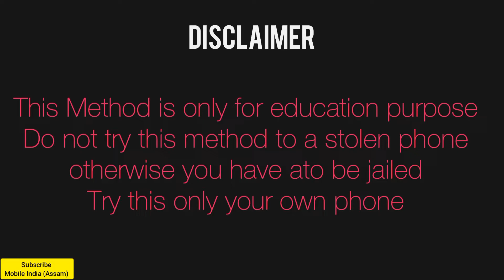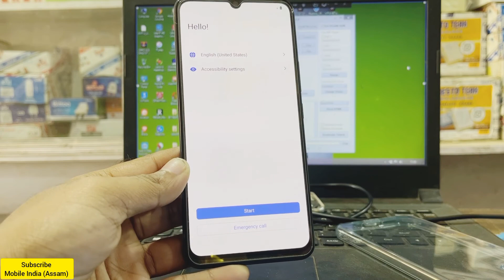Vivo Y75 V2117 Hard reset || Vivo Y75 UNLOCK PIN PASSWORD PATTERN BINA COMPUTER LAPTOP KE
Vivo y75 unlock in just 5 mnts use this method 100% freeee
unlock pin pattern password just 5 mnts

MOBILE INDIA (ASSAM)MOBILEINDIAASSAMvivo